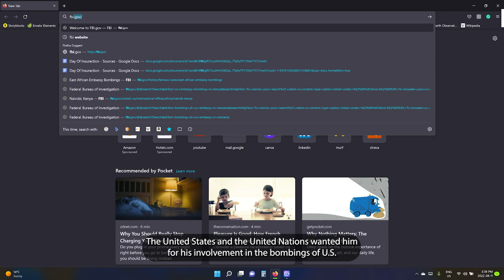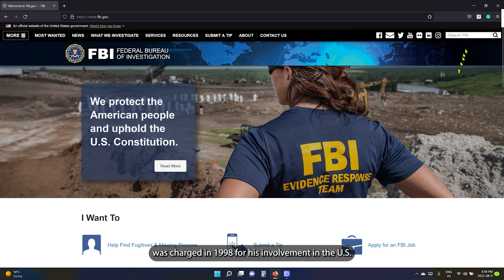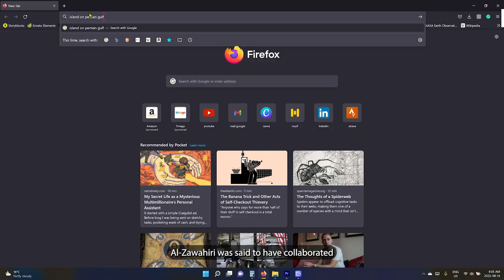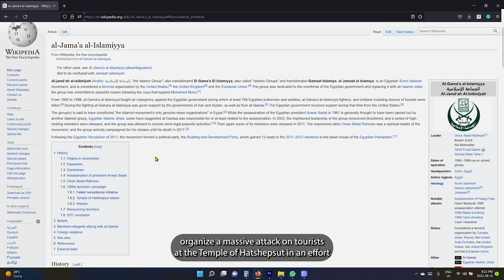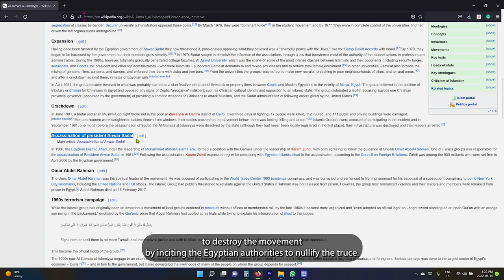The Desert Phantom (Part 2: Descent) - Biography of Ayman Al-Zawahiri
00:00 The Desert Phantom - Prologue
01:22 Death and Destruction II
03:12 Elusive
05:06 Luxor Massacre
05:46 Manhunt
07:27 Beginning of the end
08:18 Death by Drone